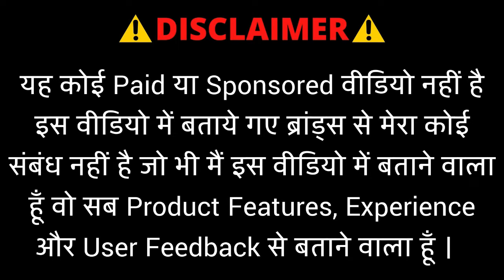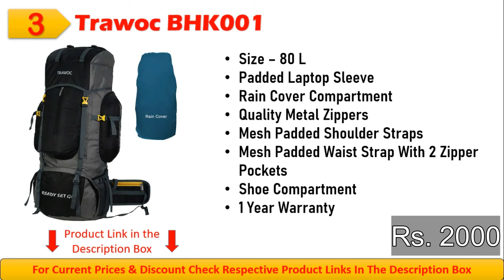✅ Top 5 Best Rucksacks in India 2021 Reviews and Buying Guide | For Camping Trekking Hiking Sports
🔥Best Price Buying Link :

✅ 5. POLESTAR XPLORE 55 Ltrs Rucksack Hiking with Rain Cover

✅ 4. Wildcraft 60 Ltrs Orange Rucksack

✅ 3. TRAWOC 80L  Hiking Trekking Bag Camping Rucksack BHK001

✅ 2. Tripole 55 Ltrs Rucksack

✅ 1. TRAWOC Backpack with Detachable Daypack  Rucksack BHK007

🔥 More Cheap & Affordable Rucksack on Amazon

🔥 More Cheap & Affordable Rucksack on Flipkart

▶️Non-Contact Thermometer
Questions Covered -:
best rucksack under 2000 in india,
best rucksack for travelling,
best rucksack backpack,
best rucksack in india,
best rucksack backpack in india,
best rucksack under 1000,
best rucksack under 1500,
best rucksack for trekking,
best rucksack on amazon,
best rucksack bag,
best rucksack bag in india,
best rucksack bags under 2000,
best rucksack brands,
best rucksack brands in india,
best rucksack bags under 1500,
best rucksack bags,
best rucksack company,
best camping rucksack,
best cheap rucksack,
best cycling rucksack,
best wild camping rucksack,
best canvas rucksack,
best camera rucksack,
best carp rucksack,
best day rucksack,
best rucksack for travelling india,
best rucksack for hiking,
best rucksack for military training,
best rucksack for camping,
best rucksack for rucking,
best rucksack for bushcraft,
best rucksack in india 2021
best budget rucksack in india,
best laptop rucksack,
best large rucksack,
best lightweight rucksack,
best rucksack military,
best mtb rucksack,
best motorcycle rucksack,
best rucksack brands india,
best quality rucksack in india,
best rucksack seat,
best rucksack for school,
best survival rucksack,
best small rucksack,
best tactical rucksack,
best tool rucksack uk,
best rucksack under 3000 in india,
best hiking rucksack uk,
best wildcraft rucksack,
best waterproof rucksack,
best rucksack 2021
wildcraft rucksack
rucksack decathlon
rucksack bag
rucksack skybags
rucksack travel
rucksack backpack
rucksack meaning in hindi
rucksack bags decathlon
best rucksack under 2000
best rucksack in the world
best rucksack brands in the world
best rucksack brands in india? - quora
best rucksack bags for travelling
rucksack wildcraft
rucksack bag
rucksack bags brands
rucksack bags skybags
rucksack decathlon
rucksack bag meaning
rucksack backpack
rucksack bag amazon
quechua rucksack
trekking rucksack backpacks
big strong rucksacks